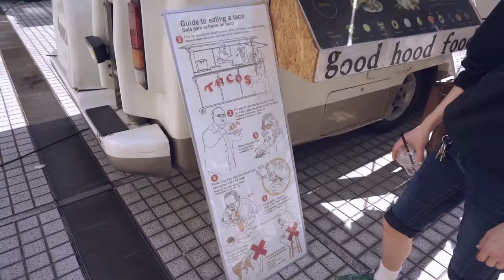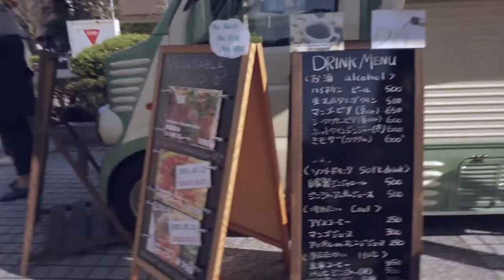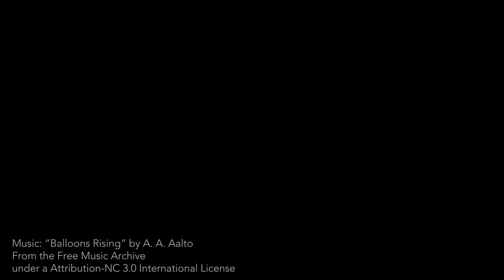Edible Odysseys vol.12 with pizza at Farmer's market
This place is my favorite choice for when I have some free time during the weekends. This Farmer's Market grew so big during several years: you could buy fresh, organic food; eat and drink amazing meals right there and discover something new and exciting at the regular events.

From the Free Music Archive
under a Attribution-NC 3.0 International License